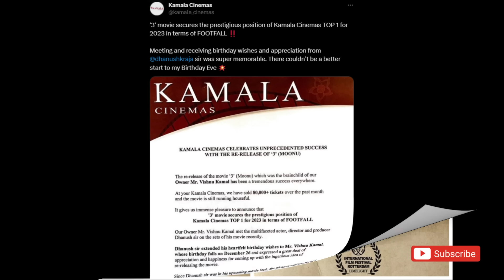Film Talk | Hitler Teaser, Ayalaan Trailer, Lover, Dhanush's 3 In Number 1 Spot | Updates